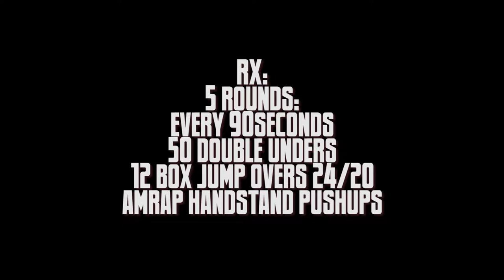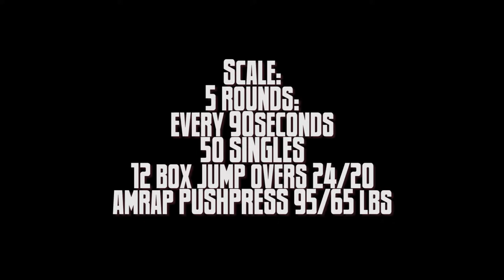Breathing Fire 5.0 2018 Workout 3 (Crossfit Oryx)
Demo of workout 5.3